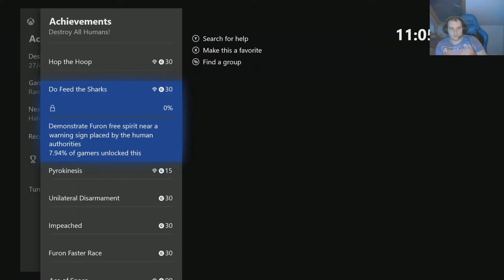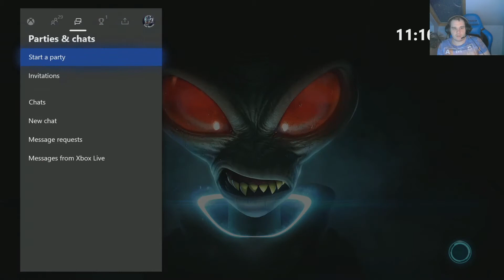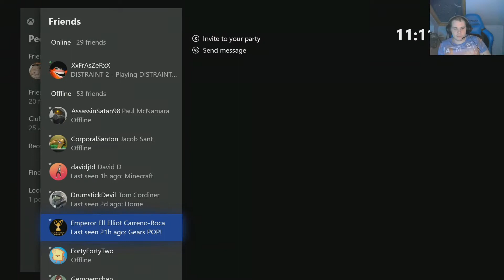Destroy All Humans 2020 Part 11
Doing 100% playthrough of Destroy All Humans Remastered!